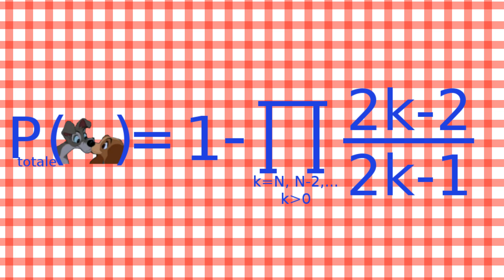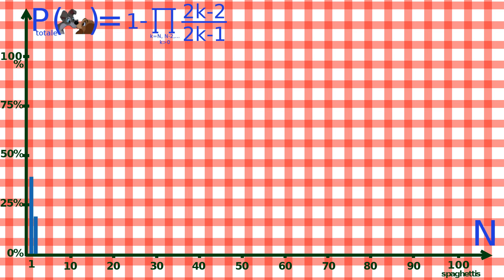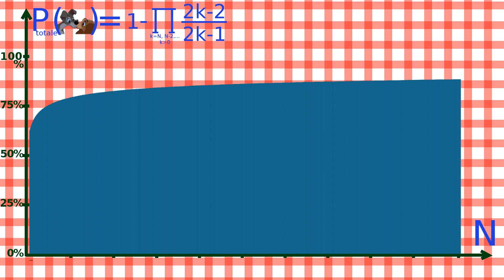Saint-Valentin, mathématiques et spaghettis - Micmaths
Pour la Saint-Valentin, comme en toutes circonstances, les mathématiques peuvent vous aider. Variation sur une scène célèbre de la Belle et le Clochard.